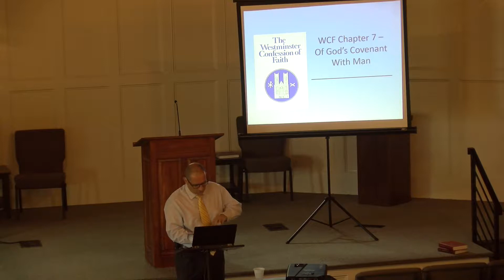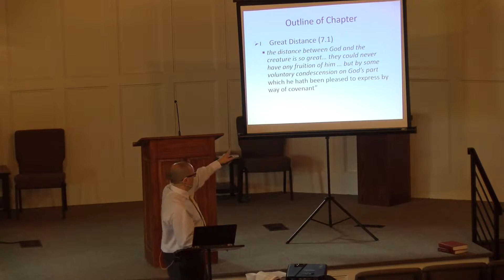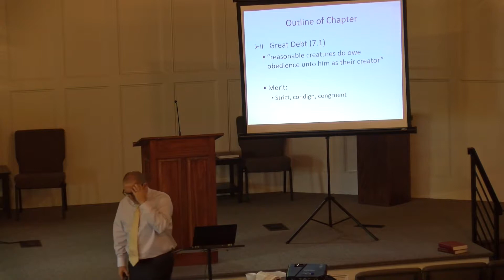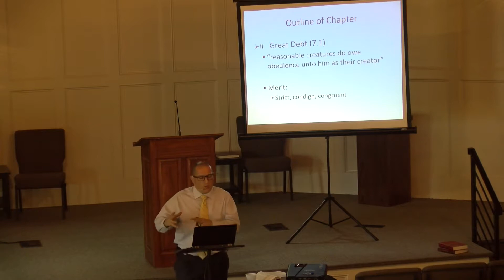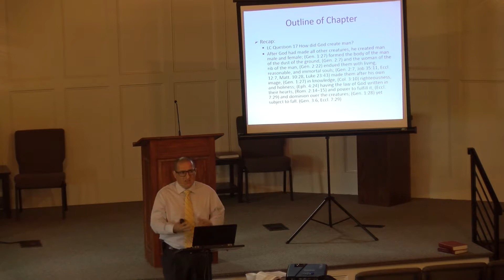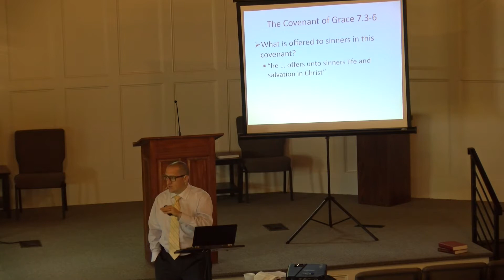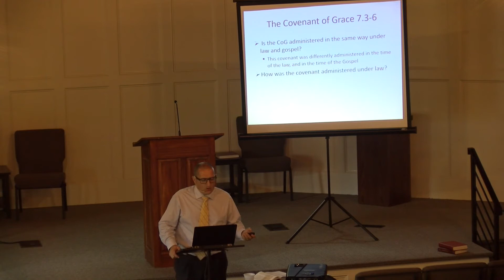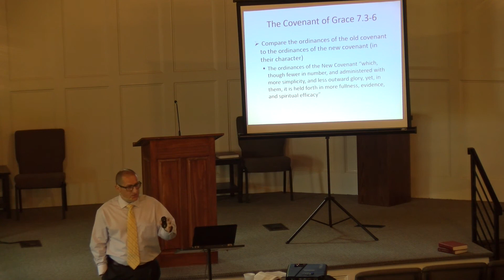Westminster Confession Part 8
Rev. Matthew Holst